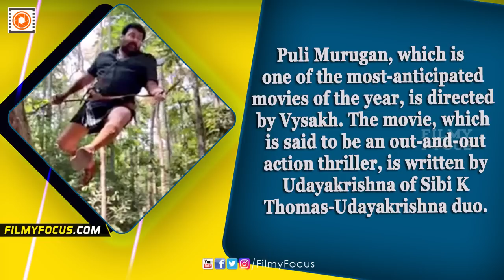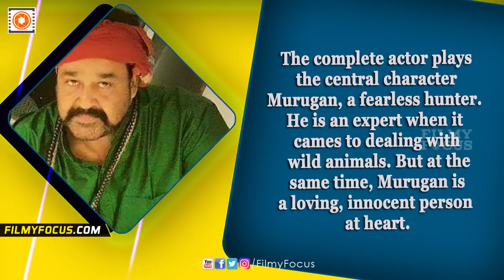Puli Murugan Malayalam Movie Official Trailer Takes Social Media By Storm - Filmyfocus.com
The official trailer of Puli Murugan, the Mohanlal starring upcoming project, was released on September 10. The highly anticipated
has highly impressed the audiences and already taken social media by storm. Expectations are riding high on the movie, as the
official trailer looks extremely promising. The major highlight of the trailer is amazing stunt sequences featuring Mohanlal, and
the brilliant visualisation.